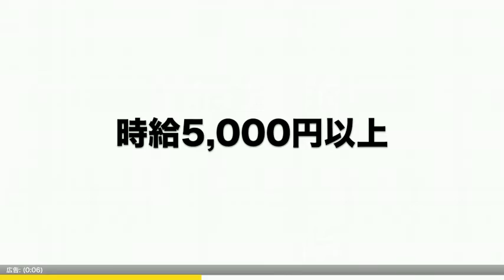イケメンサッカー選手‼︎【日本代表 内田篤人】完全復活に向けてかたる想いとは⁉︎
動画を見て楽しむのも良いですが、これからは作って稼ぐ側になりませんか？顔出し不要!!
サラリーマン、主婦でも超簡単に！確実に！堅実に！毎月10万以上の副収入を稼ぐ裏ワザがここにあります☆仲間として一緒に稼ぎませんか？

☆★☆★☆★☆★関連動画☆★☆★☆★☆★

【経済TV論破無双面白まとめチャンネル】➡︎論破や過激な発言チャネンル